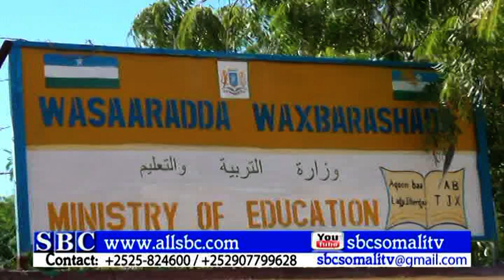GUDIGA IYO WAALIDIINTA DUGSIYADA BOOSAASO OO KA CABANAYA AMARO KASOO BAXAY WASAARADA WAXBARASHADA PU